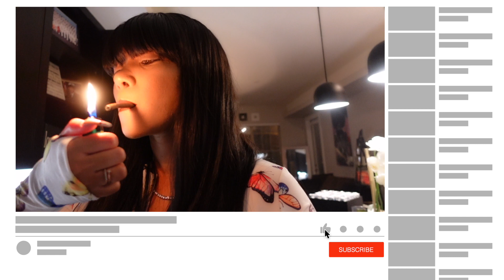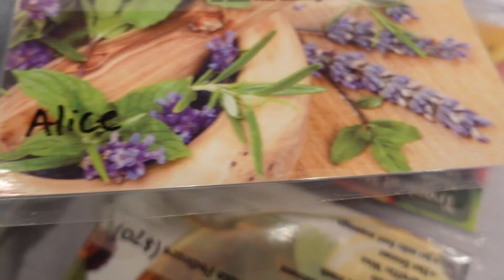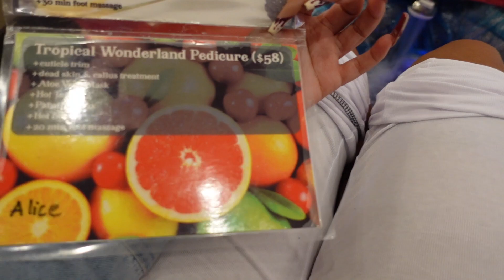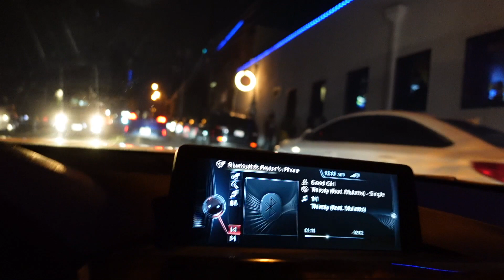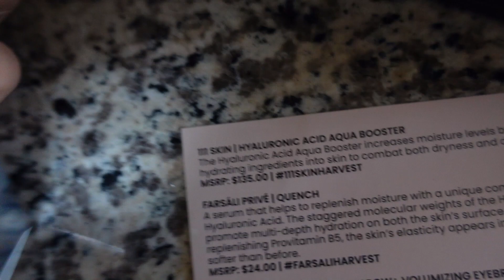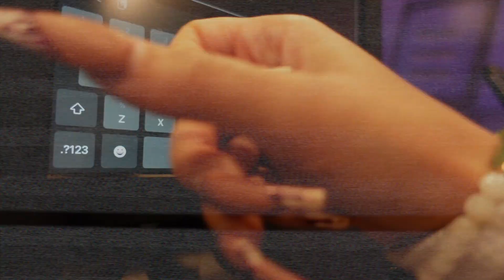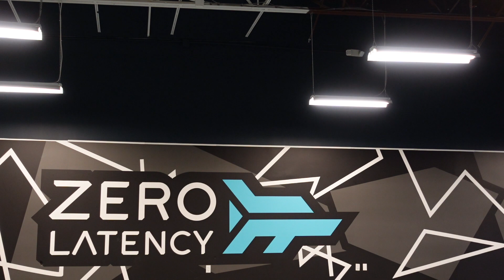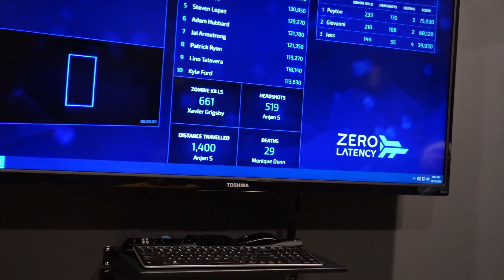VLOG | Sneaky Link Fail + No More New Bae + Hanging with Friends + Soloing | Peyton Charles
Snap: Peyton.charles

Hi Peypals,

So girl! Whew chile this was week honey. First of all new bae didn't make it. I kind of knew it wasn't cause Scorpios are just really hard to date for me. I be scurred! LOL. But other than that the weekend was lit. I hope yall enjoy the vlog. Let's chat in the comments.

Orange Heels She Deal (Dallas, TX)
Blue Heels (Shu Deal (Dallas, TX)
Maison Francis Kurkdijian Baccarat Rouge 540 EDP
Maison Francis Kurkdijian Baccarat Rouge 540 Body Oil
Tom Ford Ombre Leather

Places I Visited:
Krio Bishop Arts Dallas, TX
SNS Nightclub Dallas, TX
Fab Nail Bar, Uptown Dallas, TX
Zero Latency Virtual Reality Dallas, TX

Please send to:
Peyton Charles